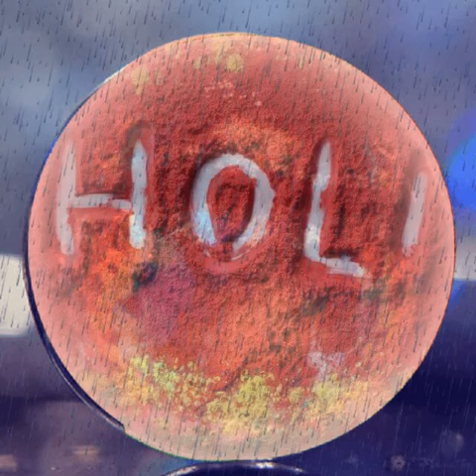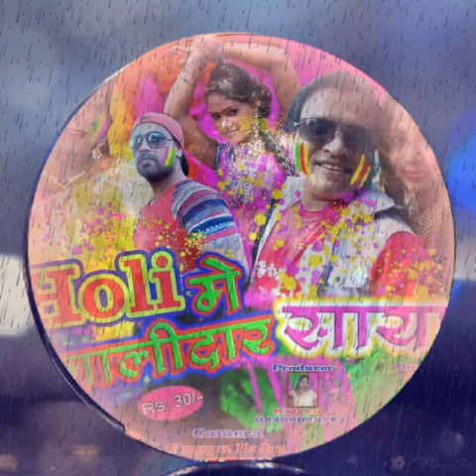Khortha New holi song 2017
Singar-Arjun nirsa